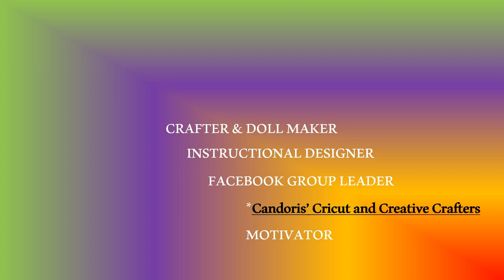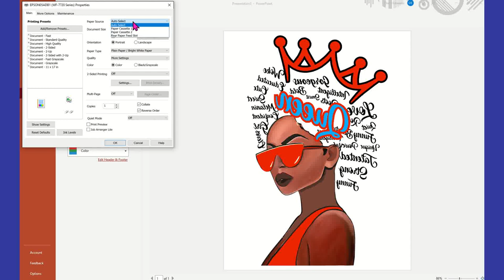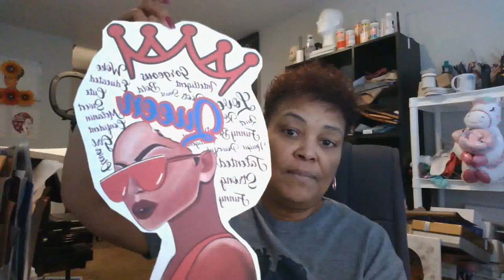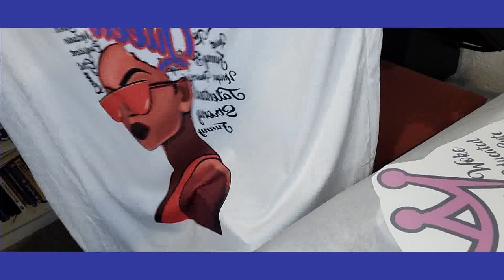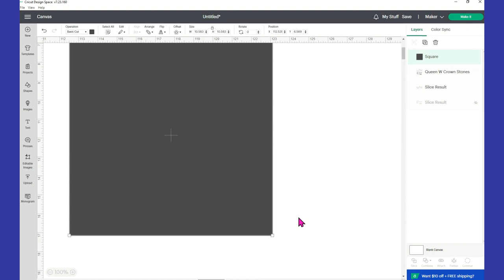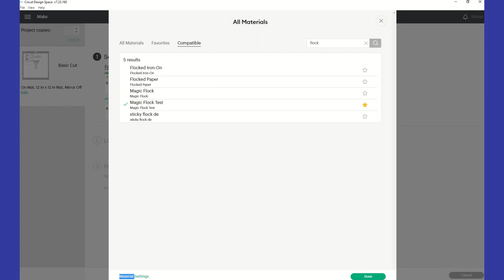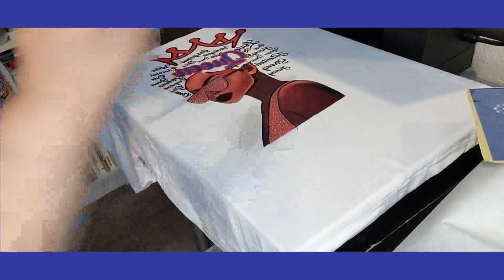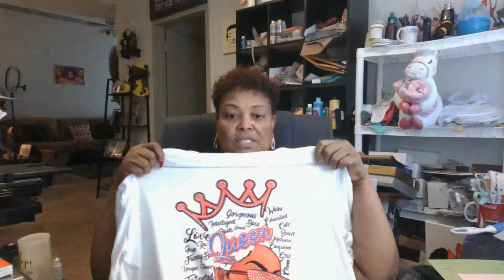Sublimation and SS10 Hotfix Rhinestones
In my video, I show you how to sublimate an image onto a 100 percent polyester shirt and then apply SS10 Hotfix Rhinestones

If you purchase from the links below you will be helping my channel out because I will receive a certain percentage from your purchase with no charge from you. I appreciate your support!

Images for this tutorial;
Crystal Hotfix Rhinestones
Montana Hotfix Rhinestones
Bluetooth Skinny Sublimation Skinny Tumbler
Sticky Flock Kit
A-Sub bundle
Yamation DTF Powder
Yamation DTF Film
Yamation DTF Film 11.7 x 16.5
Comaza Satin Pillowcase for Hair and Skin
Turner Cup Rotating
HP Wide Format Printer 7740
Sublimation Tape
Siser EasyColor DTV
Siser TTD Easy Mask
Magic Flock Kit
Sublimation Ink Cartridges
A-Sub Paper 11 x 17
A-Sub Paper 13x19
HTVRONT Heat Resistant Gloves
Heat Gun
Teflon Sheets
Siser EasyColor DTV and Mask:
Color Changing Sublimation 20 oz Skinny Tumbler